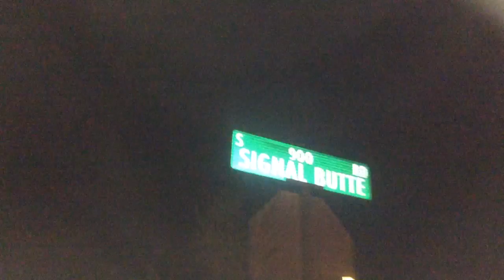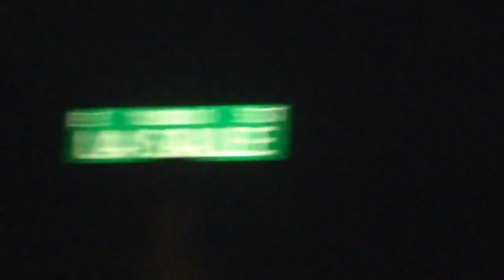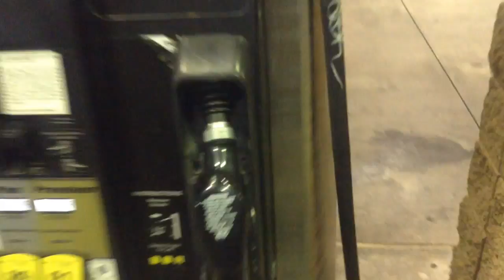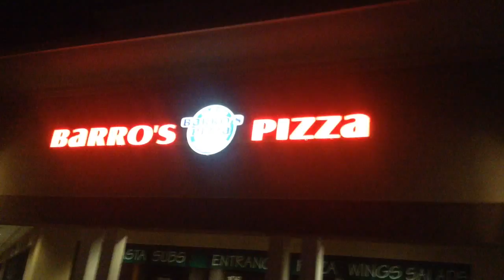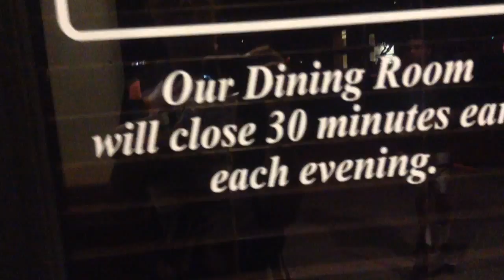Circle K Vlog